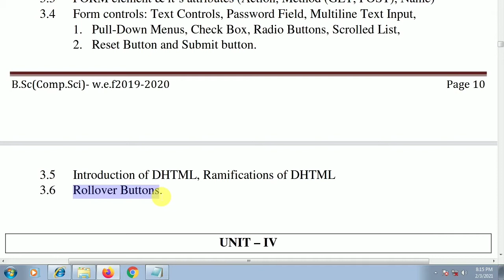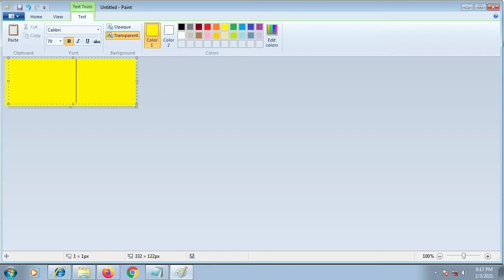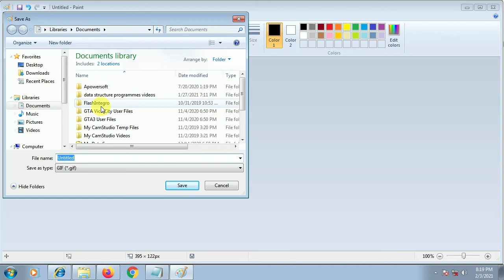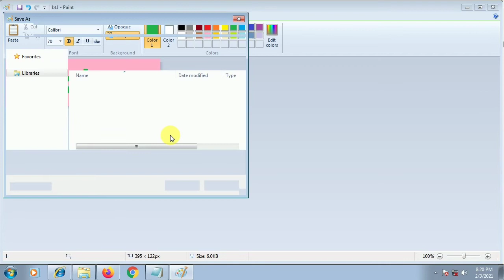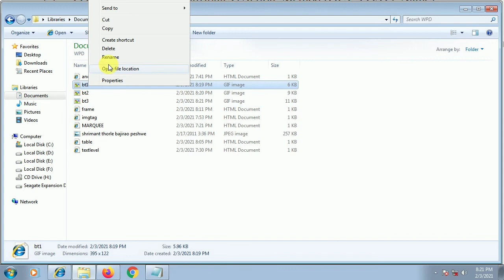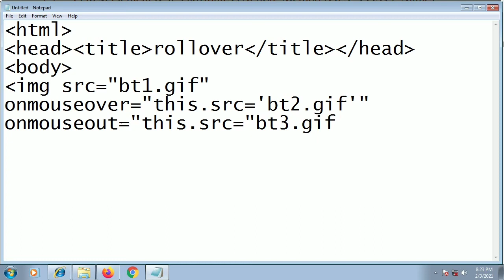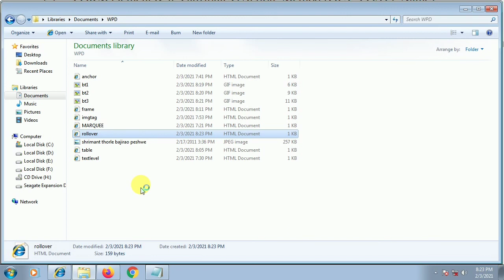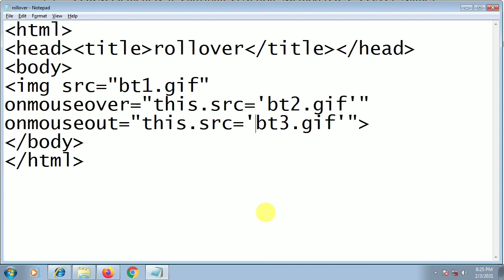rollover button create webpages HTML video tutorial lecture series create website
web technology written notes download link

HTML JavaScript CSS web designing development wpd tutorial lecture notes